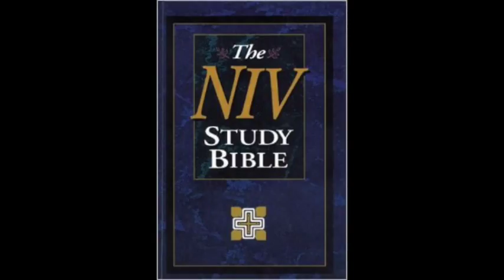Epistle to Titus (NIV Audio Bible Non Dramatized)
The book of Titus is a Pastoral Epistle (letter from Paul to a church leader). The author is Paul who wrote it approximately 66 A.D. Key personalities include Paul and Titus. It was written to guide Titus, a Greek believer, in his leadership of the churches on the island of Crete, “For this reason I left you in Crete, that you would set in order what remains and appoint elders in every city as I directed you” (1:5). As was the case with the letter of 1st Timothy, Paul writes to encourage and guide young pastors in dealing with opposition from both false teachers and the sinful nature of men.

•    In chapter 1, Paul gives qualifications about how to choose leaders in the church, “the overseer must be above reproach”. He also warned to be aware of the rebellious men and deceivers who “turn away from truth”, there were many to be aware of (vs. 10).

•    In chapters 2-3, Paul teaches how believers may live healthy inside and outside of the church. He told them to live Godly lives and to be prepared for the coming Savior Jesus Christ. Paul describes how Jesus rescues us from sin in chapter 2 verses 11-13. When a person first places their faith and trust in Jesus Christ for salvation they are saved from the penalty of sin, this is Justification, “For the grace of God has appeared, bringing salvation to all men”. While the believer is worshiping and serving God on earth they are saved from the binding power of sin, this is Sanctification, “Instructing us to deny ungodliness and worldly desires and to live sensibly, righteously and godly in the present age”. When a believer’s life comes to an end they go to be with Jesus Christ. Here they live with Him for eternity and are safe and protected from the presence of sin, this is Glorification, “Looking for the blessed hope and the appearing of the glory of our great God and Savior, Christ Jesus”.